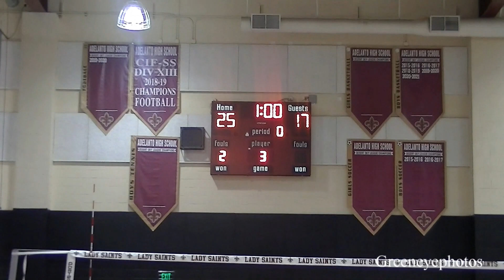Victor Valley vs Adelanto volleyball 2022